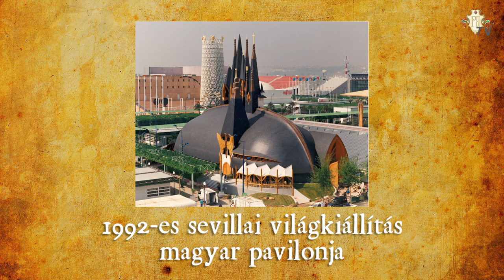Tudta? - Makovecz Imre (Emlékezzünk a 10 éve elhunyt Makovecz Imrére)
Emlékezzünk a 10 éve elhunyt Makovecz Imrére.